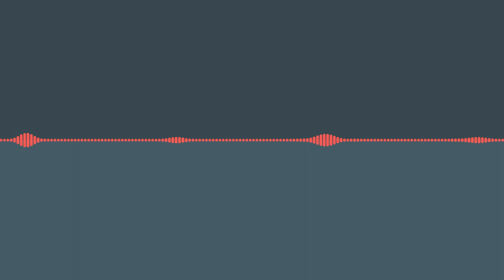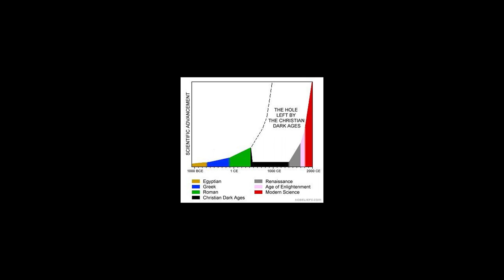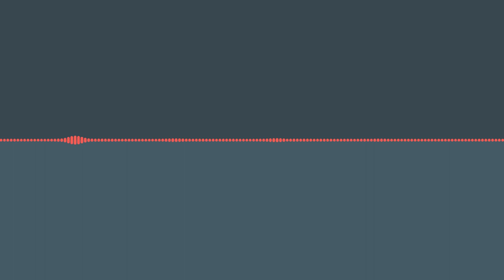AP #65: The Stone Sky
Marriage Woes, Loanwords, Technological Advancement, The Stone Sky.

Cooking in Ancient Civilisations

TIMESTAMPS:

00:00:00 Intro
00:00:27 Getting Married FU
00:08:34 Urselk
00:10:14 Loanword Pronunciation
00:16:58 Flickwörter
00:20:51 Technological Advancement
00:41:02 The Graph
00:46:29 PSA: Book Review Episodes
00:48:26 The Stone Sky Review
01:45:21 Next Book: Cooking in Ancient Civilisations
01:46:16 Outro